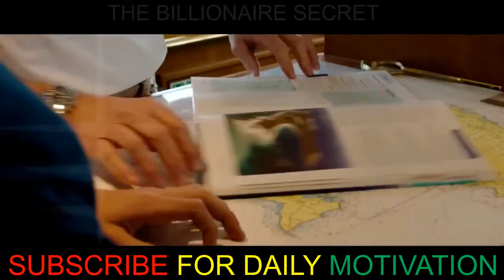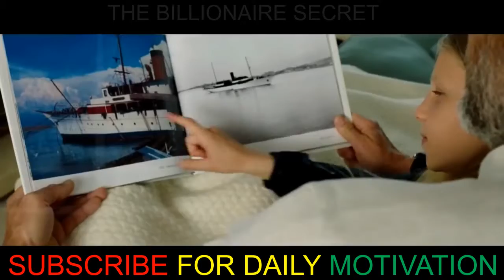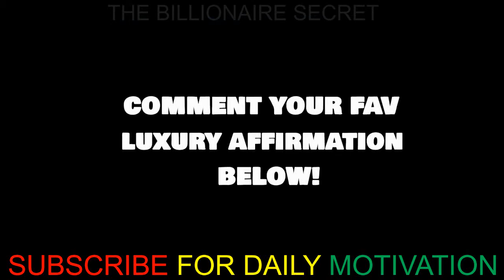BILLIONAIRE 💸LUXURY LIFESTYLE Visualization 2021💸[Billionaire Entrepreneur Success Motivation] 💸#123